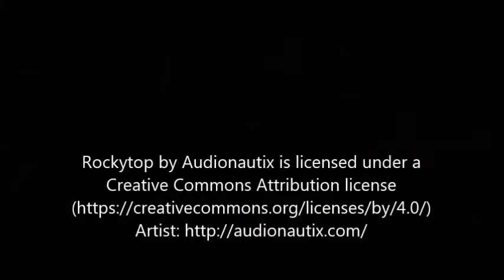TexMUN Two-Stepping - HSU Hardin-Simmons University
Photos from two-step dancing with visiting students from Mentora College on the eve of the 2015 Texas Model United Nations Conference hosted by students in the Leadership Studies Program at Hardin-Simmons University